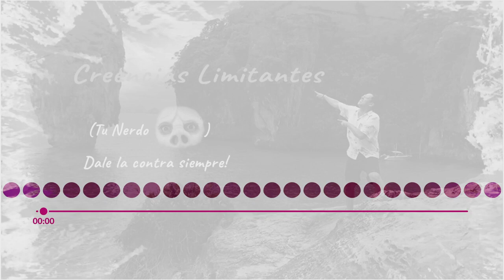Creencias Limitantes - Juan Ramon Pro Podcast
¿Algunas vez no has podido llegar a cumplir una meta y no te preguntaste el por qué? ¿Quisieras cambiar de una vez eso? Muchas veces nuestras creencias limitantes son las cosas que no nos dejan progresar, pero ahora puedes cambiar eso.